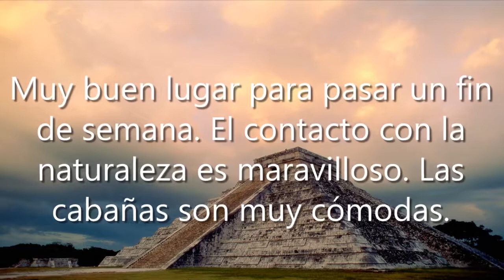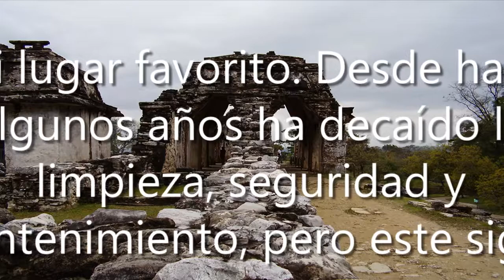Vitro Parque el Manzano La Botella, N.L., México, Agencia de alquiler de cabañas | NL